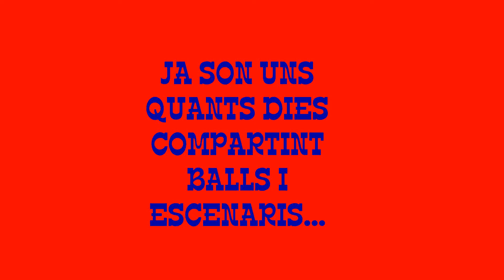SILVIA 22 JUNY 2013. Son uns quants díes compartint balls i escenaris......Marta